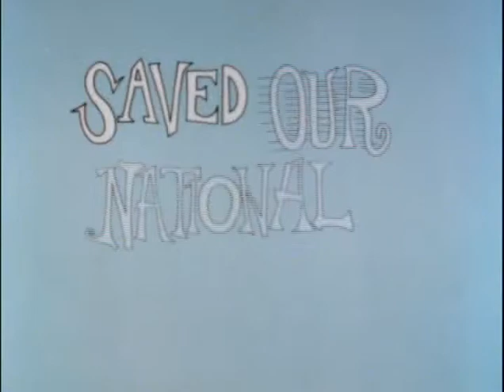Roger Ramjet - Woodsman